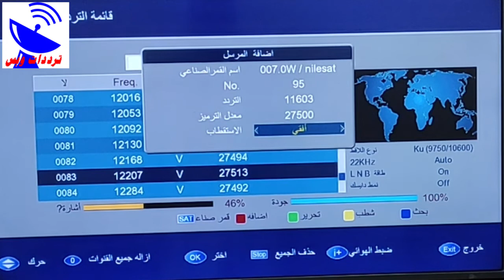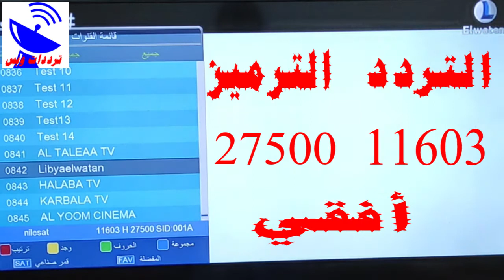تردد قناة ليبيا الوطنية على القمر النايل سات 2020 | التردد الجديد في صندوق الوصف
التردد لقناة ليبيا الوطنية